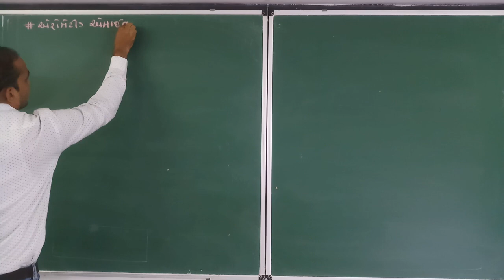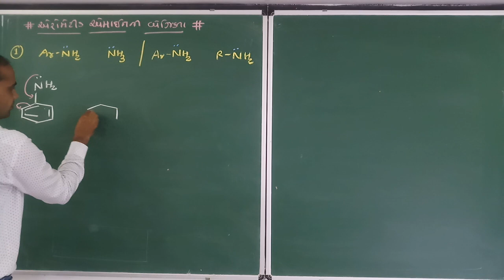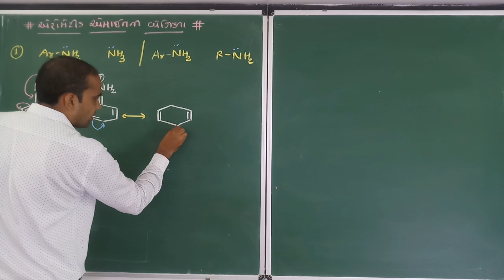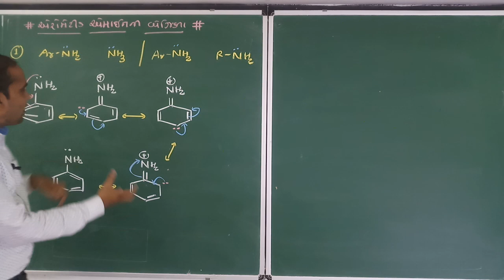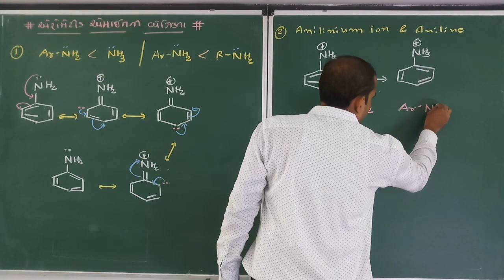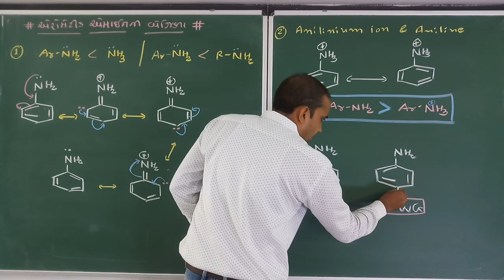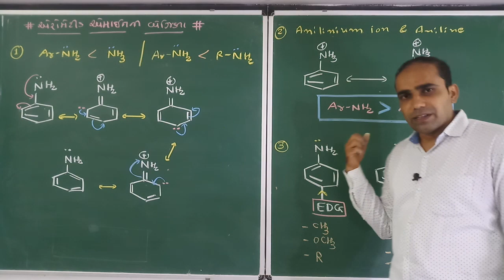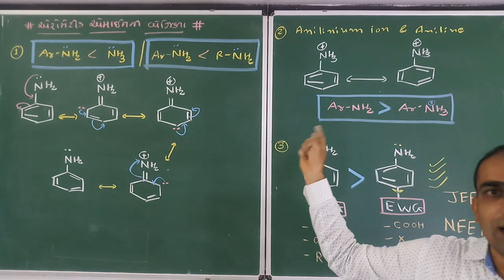chemistry class 12 ch 13 (L 7) basicity of aromatic amine || By KAPADIYA SIR